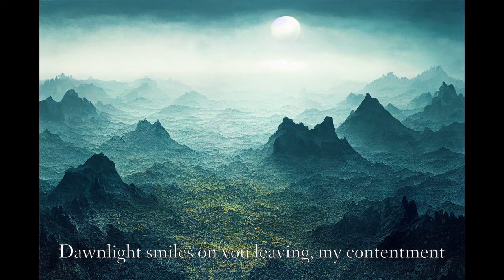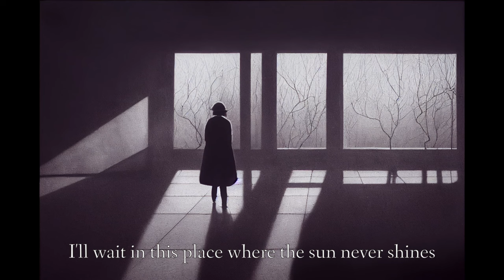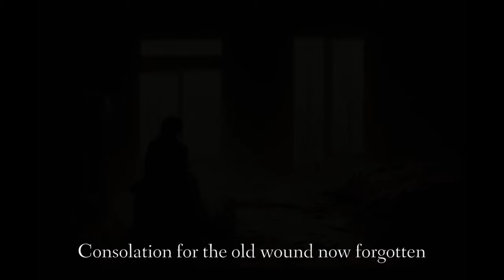Cream - White Room but the lyrics are AI generated images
The images were created using Midjourney. We try to always take the first result rendered out by the AI, to have a very unbiased prompt to image process. For this video in particular we worked with the test version of Midjourney, to see, how capable it is in producing coherent results.

If you have any further questions just let us know.